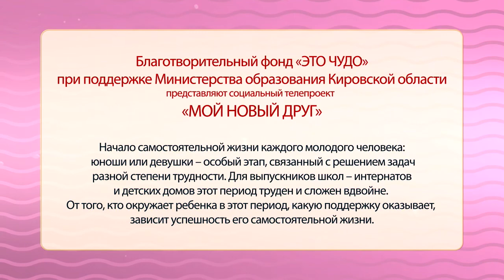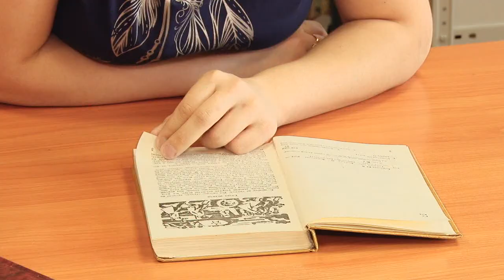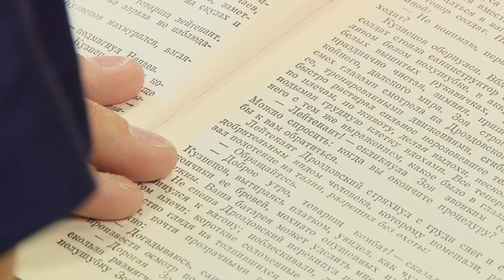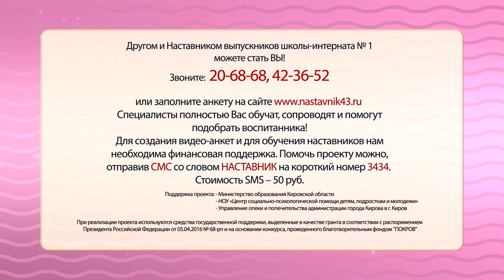"Мой новый друг". 18 выпуск. Олеся 16 лет . 04.06.2017